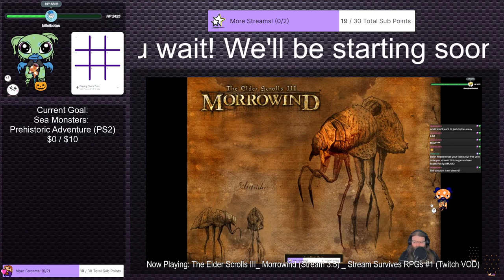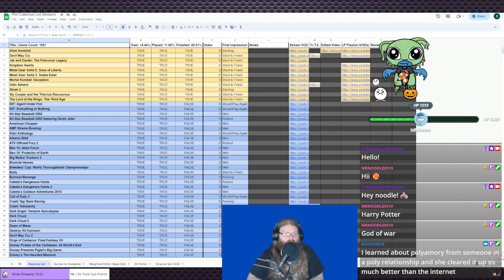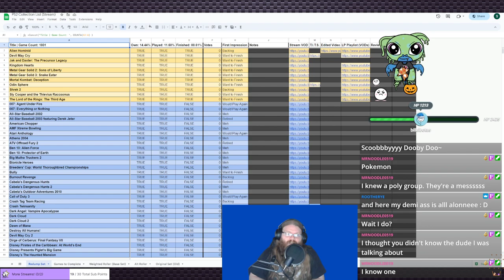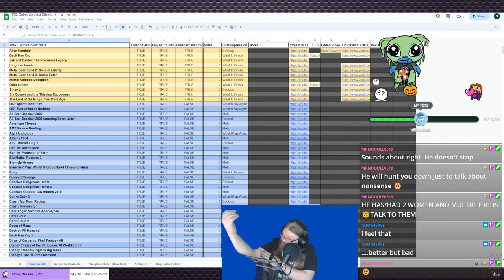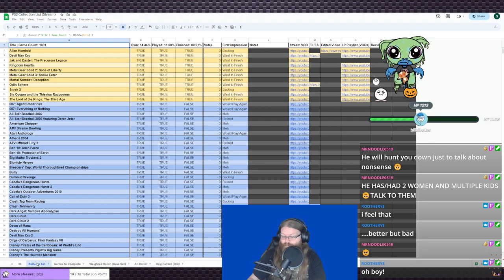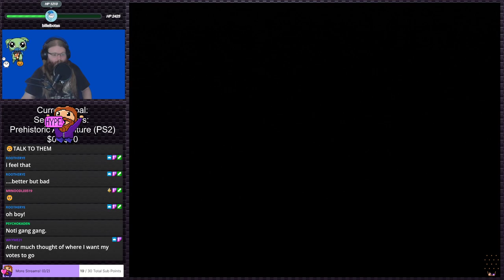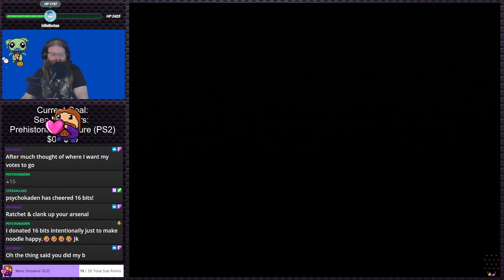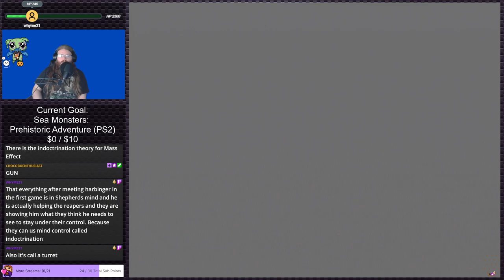Grand Theft Auto: Liberty City Stories | PS2 Gauntlet #210 (Twitch VOD)